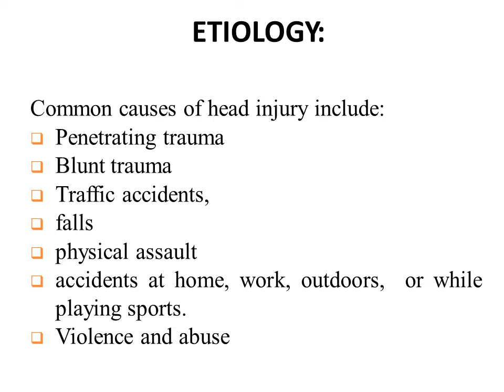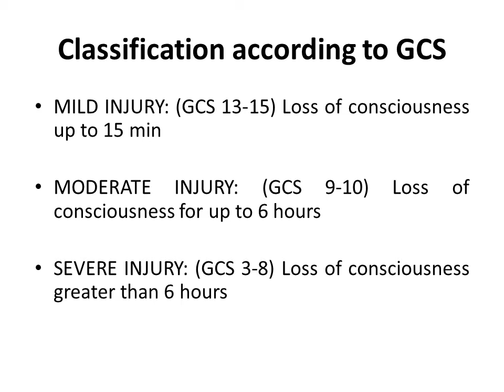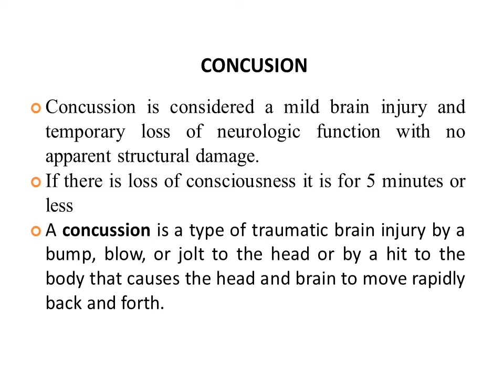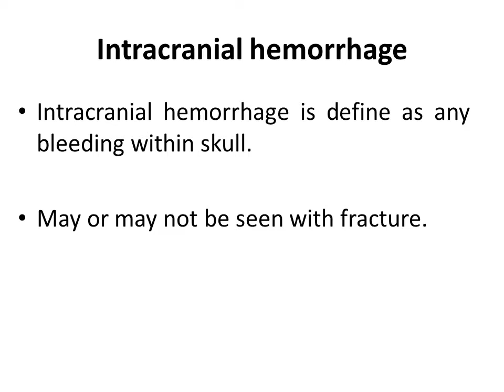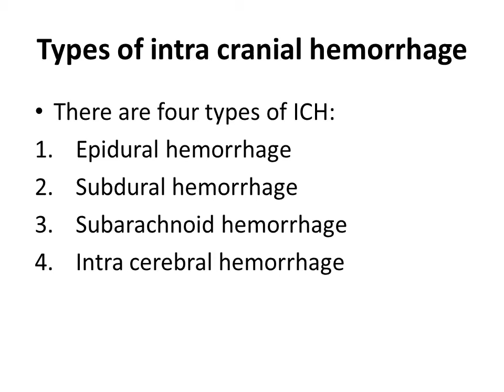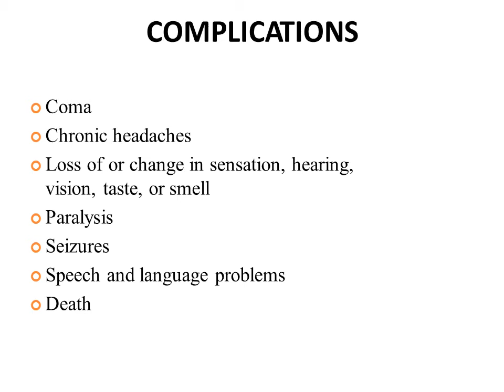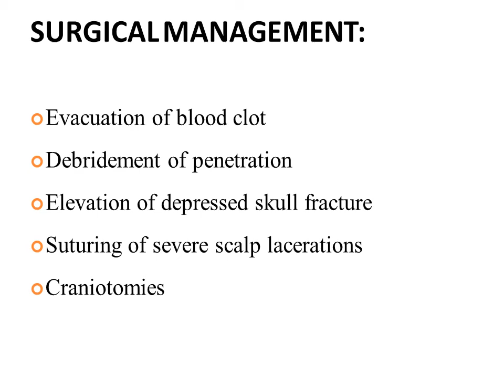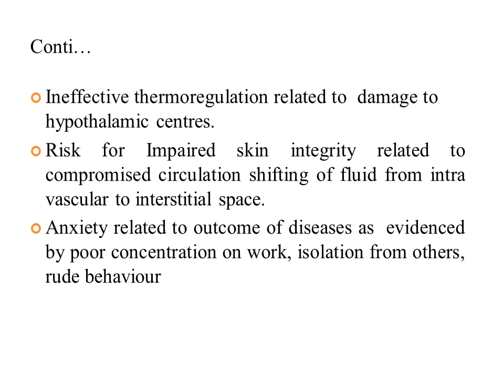Head injury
This video regarding head injury includes definition, etiology, classification according to GCS, types of head injury, types of brain injury, s/s, diagnostic investigations, complications, medical management, surgical management, nursing management.
hope you like a video,